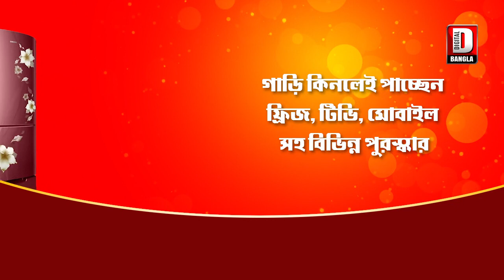বালুরঘাট শহরের রবীন্দ্র নগরের ছোট্ট রৌনক কুন্ডু গড়ে ফেললো দুর্গা মূর্তি